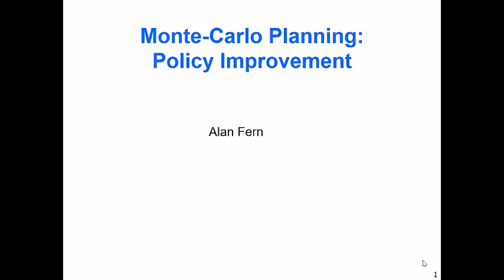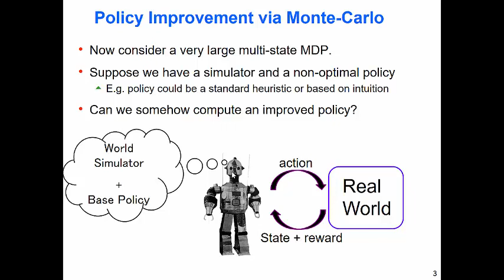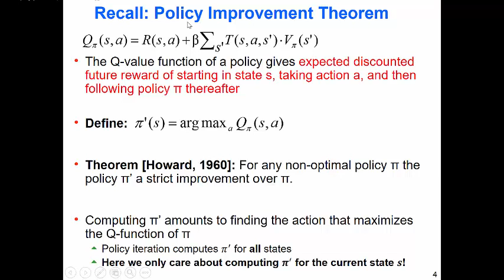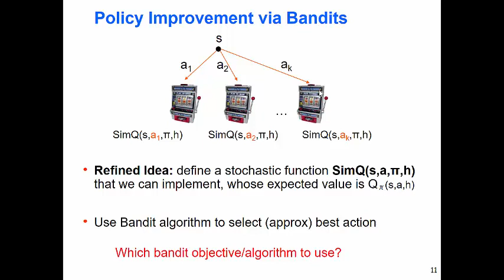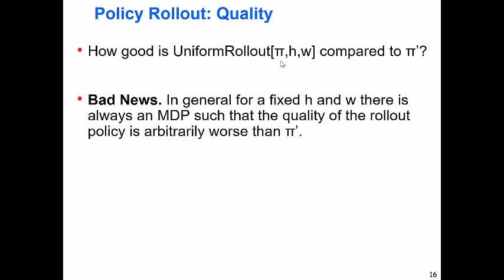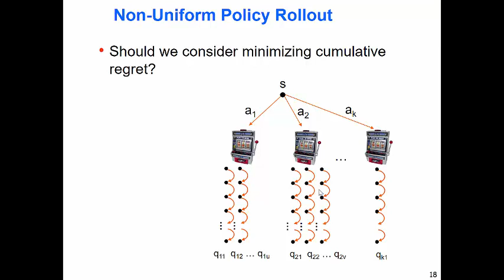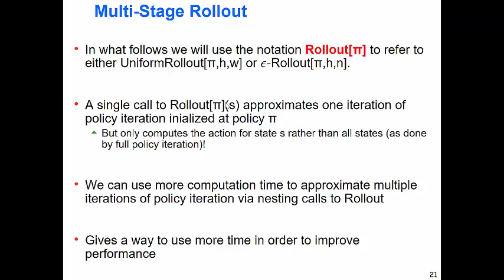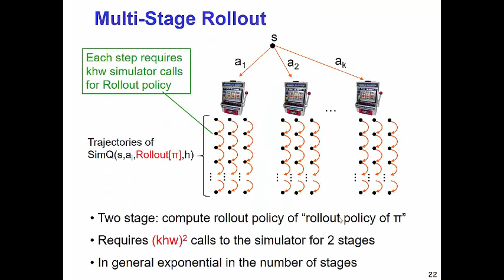Lecture 25: CS533 - Intelligent Agents and Decision Making